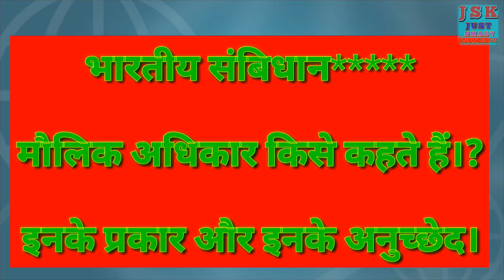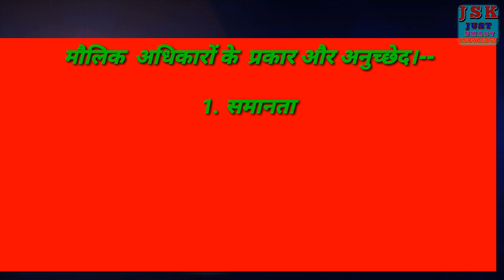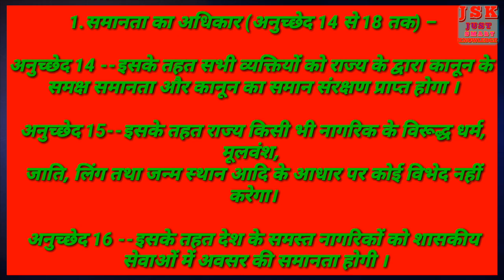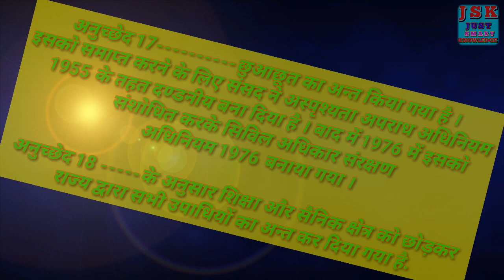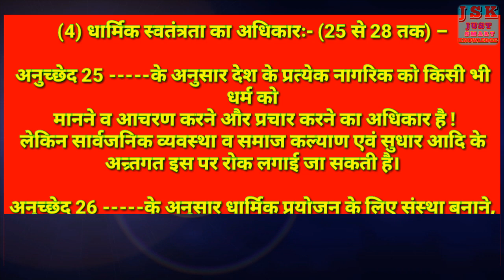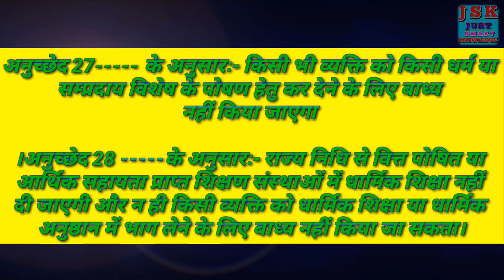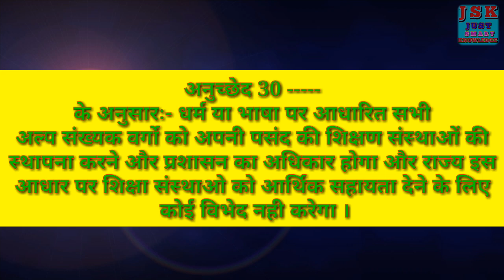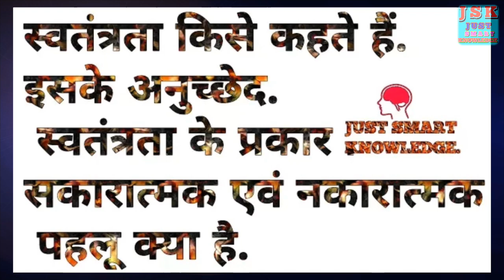मौलिक अधिकार किसे कहते हैं ? इसके प्रकार और अनुच्छेद ? ।। What is Fundamental Rights And Types ? ।।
Hello Friends !!
I am Nandlal Prajapati (YouTube Channel Host)
You are Welcome my YouTube Channel - Just Smart Knowledge

( (Motivational Quote)
The time you are playing Somebody must be studying at that time when he meets you he will Win. )